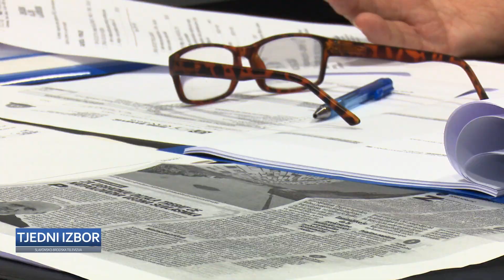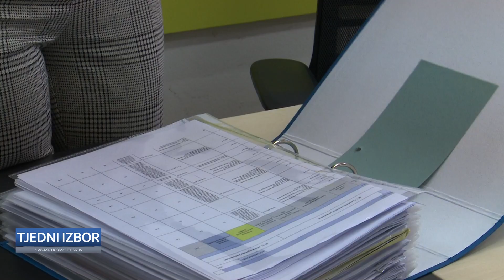SBTV - TJEDNI IZBOR - 10.03.2024.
TJEDNI IZBOR | NEDJELJOM | 13:00

SBTV Facebook -   / sbtvregionalnatelevizija
SBTV Twitter -   / sbtelevizija
SBTV Instagram -   / slavonskobrodska.tv

BrodPortal Facebook -   / brodportal
BrodPortal Twitter -   / brodportal
glavna i odgovorna urednica: Marizabela Mijakić